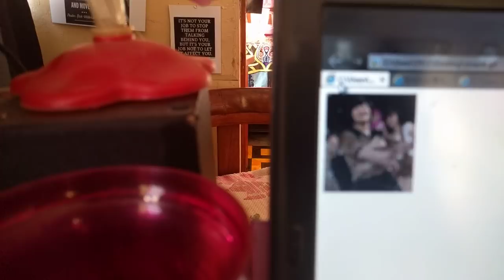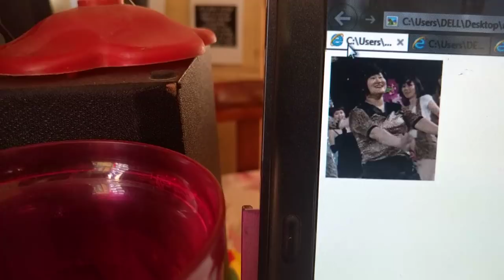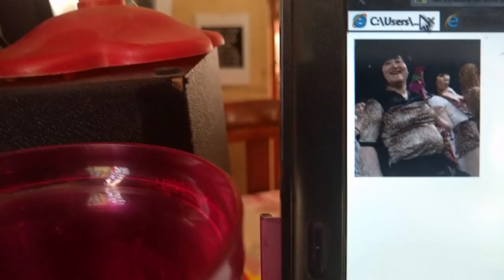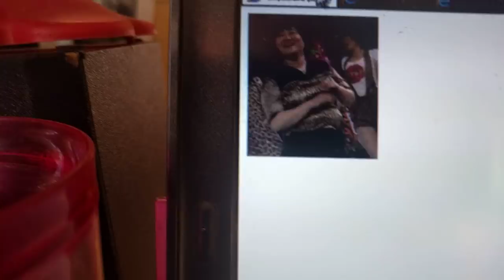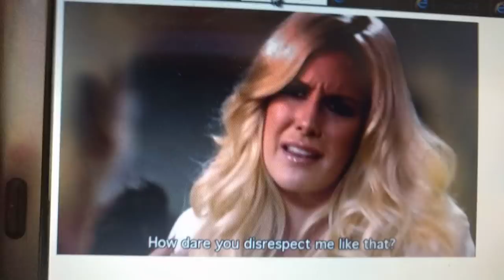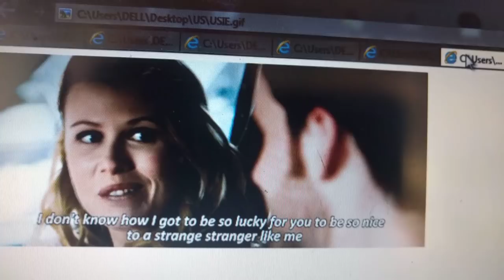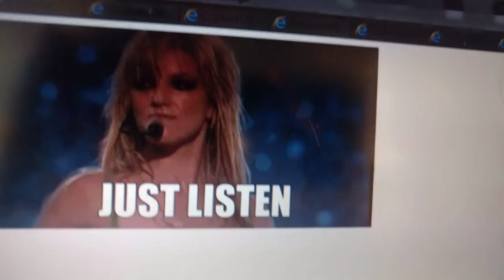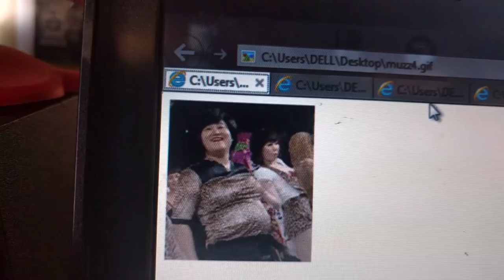Usisubiri kuumizwa kimapenzi,waweza kufa BY DR NELSON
Ukisubiri vita ndo uanze kujifunza utumiaji wa silaha utakuwa mtumwa,jihadhari kabla ya hatari